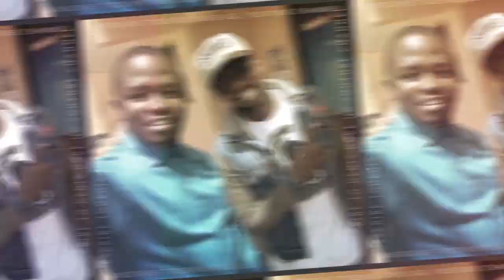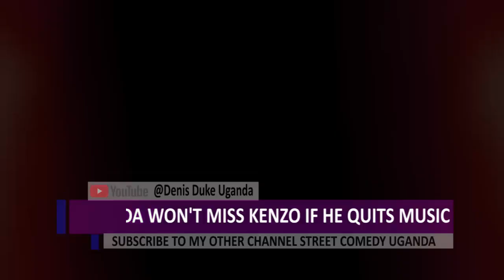Eddy Kenzo won't be missed if he quits Music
Well Eddy on Monday night threatened to quit singing in Uganda if sheikh Muzaata does not apologize.

Many have been wondering whether Ugandans will miss him or not.
Today i give in my views.